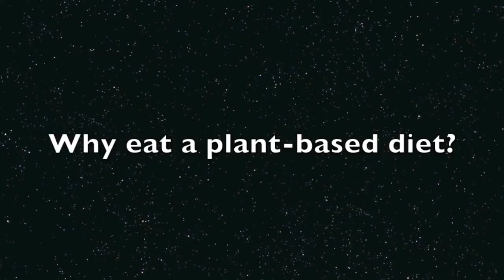Why Eat a Plant-Based Diet? - Ani Phyo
Created by Jeff Golfman of the Cool Vegetarian and The Raw Office

In this short 3 minute video, Ani Phyo shares why she prefers a plant-based diet!

Edited by Lauren Amerson.